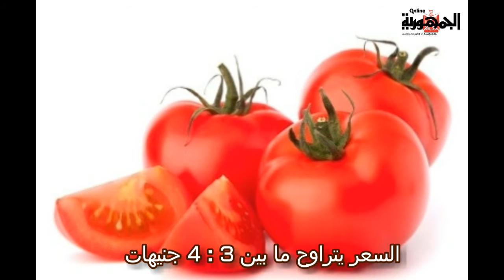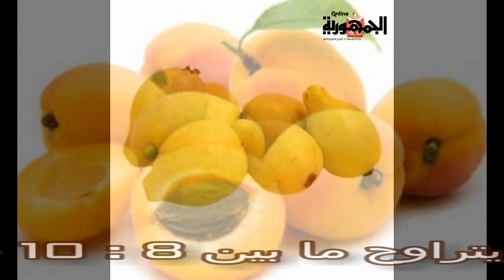أسعار الخضار والفاكهه فى الأسواق